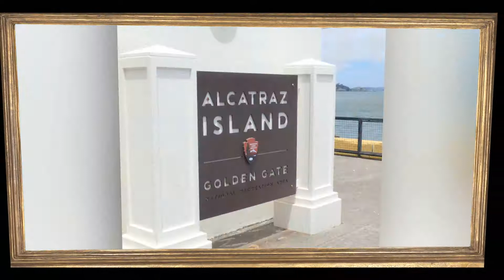San Fran to Portland | Day 1 & 2- Arrival to Alcatraz and Beyond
A 850 mile road trip up Route 101 on the California Coastal Highway.

The family went on an adventure – A 8 month old baby and a destination. We took a week to travel from San Francisco, California to Portland Oregon. We saw all we could and it changed our lives for the better. We had fun, and I’m sure you’ll not only feel like you were part of the experience, but you may just end up feeling like family.

Come join Myself, my wife Kristi and my son Milo on a trip up the coast!

DESTINATIONS:
Crazy Norwegian;